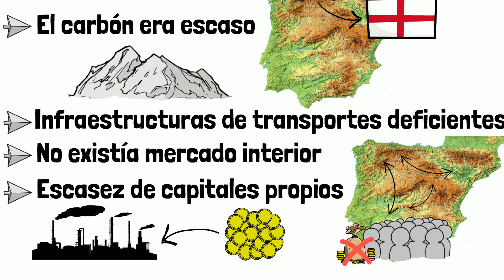🚂 La REVOLUCIÓN INDUSTRIAL en ESPAÑA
🚂 En este vídeo educativo de historia vamos a explicar la revolución industrial en España, tanto para niños como para alumnos de 4º de la ESO y 1º y 2º de BACHILLERATO de HISTORIA al estilo draw my life.

⭐ MÁS SOBRE HISTORIA 4º ESO y 1º de BACHILLERATO:⭐